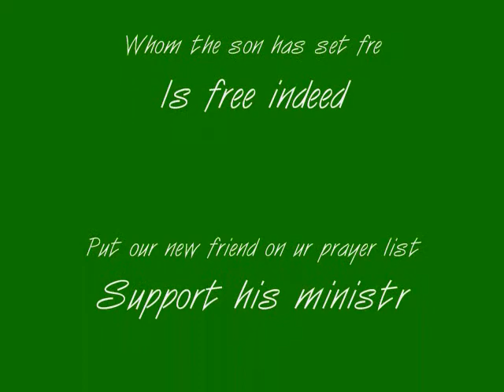Yeah Baby, Wes Luke Bringin' the heat 2 crunk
Skateboarder for Christ